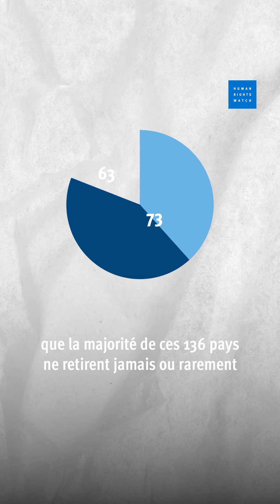États-Unis : Perte du droit de vote en cas de condamnation pénale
Plus de 4 millions de personnes aux États-Unis sont privées du droit de vote, en raison d’une condamnation pour un crime. Cette approche est d’une sévérité excessive, selon trois ONG dont HRW.